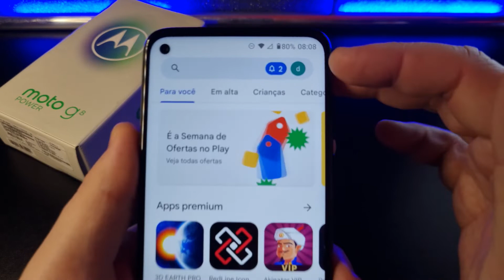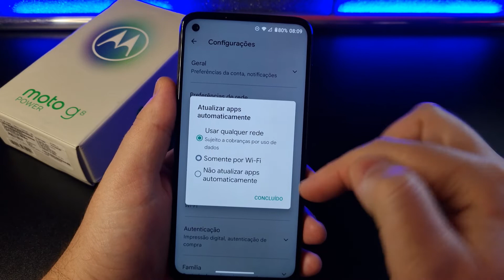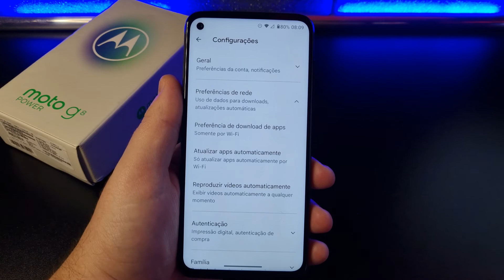Como Atualizar APPs usando DADOS MÓVEIS no Motorola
Vamos ver como faz para Ativar ou Desativar as atualizações de Apps usando os dados móveis da sua Operadora. Confira neste Vídeo RÁPIDO!